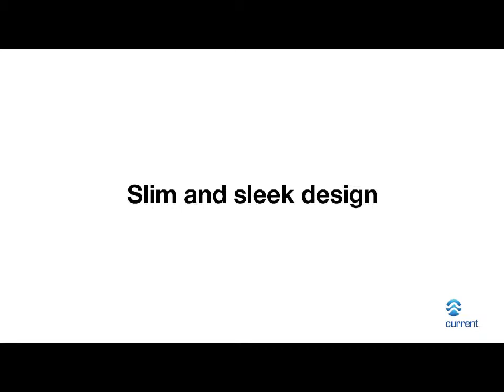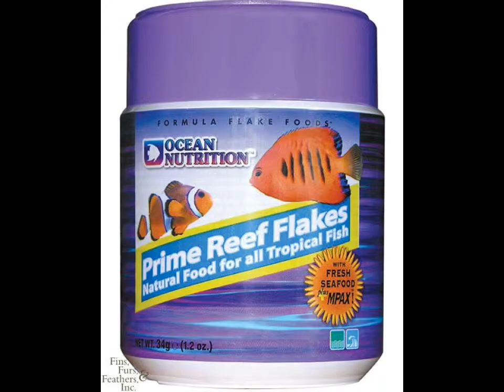LAUREEN EVANS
100 GALLON SET UP